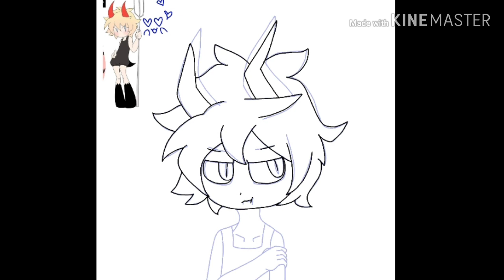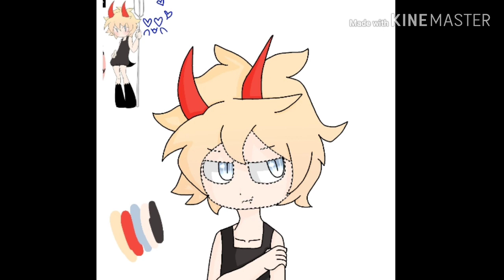Demon Tweek (this was for someones au) [+13?]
I FINALLY LEARNED HOW TO CROP THIS SHIT